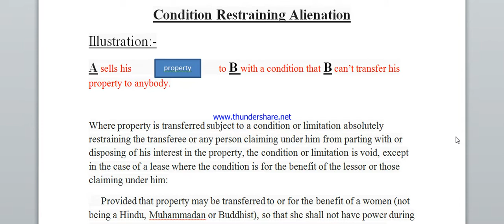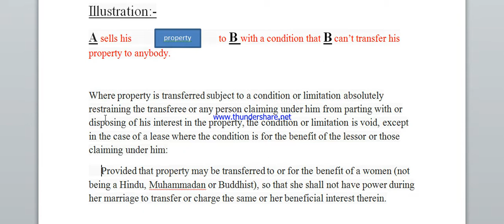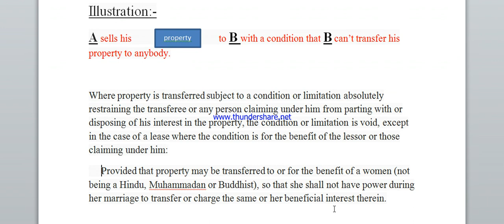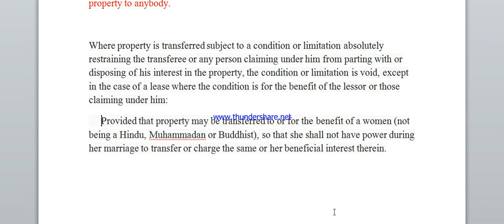Condition Restraining Alienation( Section 10) Transfer of property Act,1882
This channel is for knowledge.